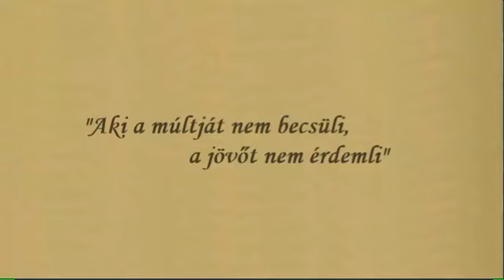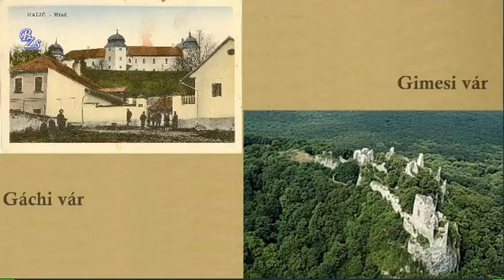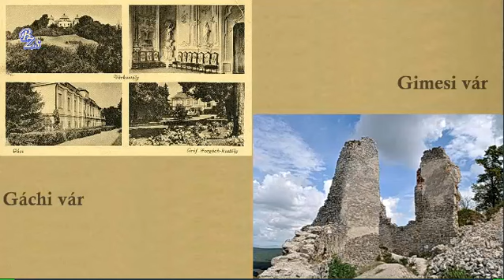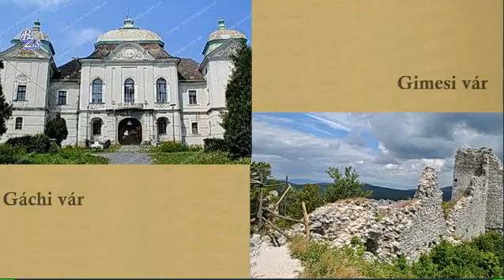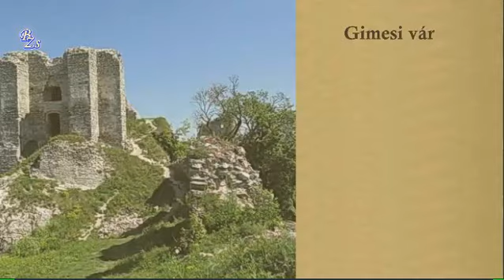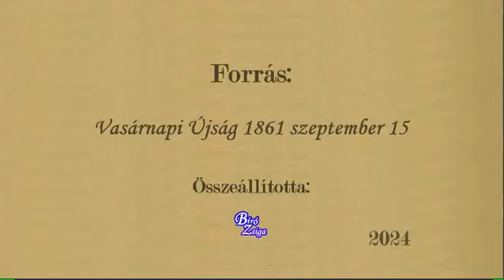Györi Vilmos Forgách Balázs Ballada